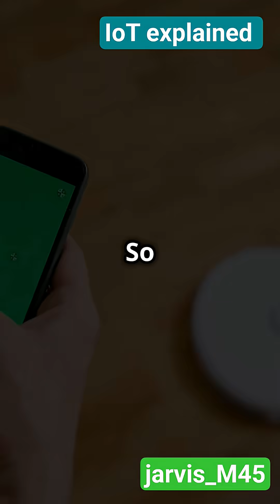Science behind IoT...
Discover how the Internet of Things (IoT) is transforming our daily lives! In this video, we introduce IoT and explore its significance in everyday objects, making your world smarter and more connected. See real-world IoT applications like smartwatches that track your health and smart lights that enhance comfort and security at home. Learn about the key benefits of IoT, including energy savings with smart thermostats, improved convenience, and enhanced efficiency in routine tasks. Whether you're new to IoT or looking to stay updated, this video is your perfect starting point.